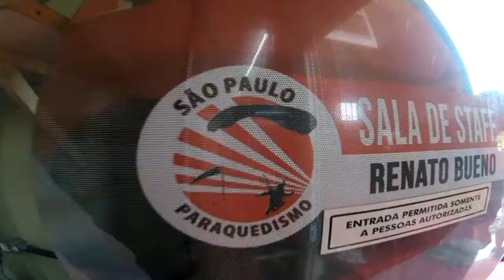Salto Duplo da Nicole na São Paulo Paraquedismo